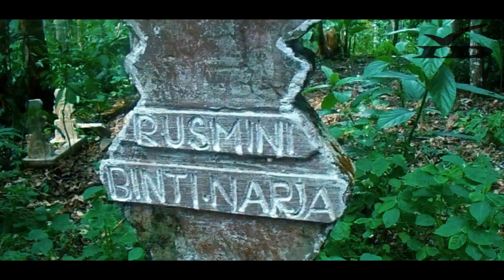Film Pendek | Budak Bangor Jatuh Cinta Episode 3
Film Pendek Budak Bangor Jatuh Cinta. . .Nu di perankeun ku dua budak lalaki anu adi lanceuk budak dua eta ngabogaan sipat anu bangor kacida
 Sapertos kmha alur carita lengkapna simak film na nya. . .

mudah mudahan film salanjutna tiasa leuwih ngahibur jadi terus dukung channel ceklis id, ku cara klik tombol SUBREK LIKE coment sasuai isi film na, nyuhunkeun di hapunten bilih aya kekurangan tina film na
                                         Wilujeung Nyaksikeun

Berteman di Sosmed Yu.!!!
Fanspage : Ceklis Id